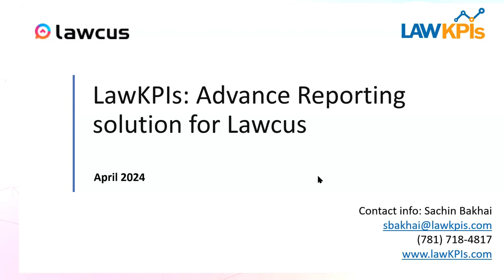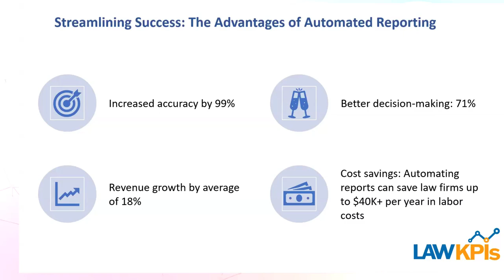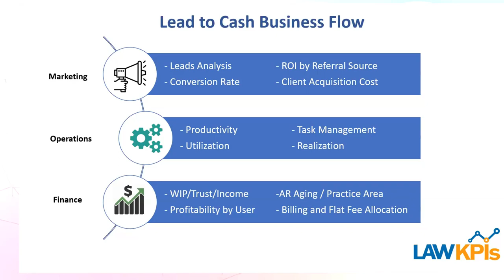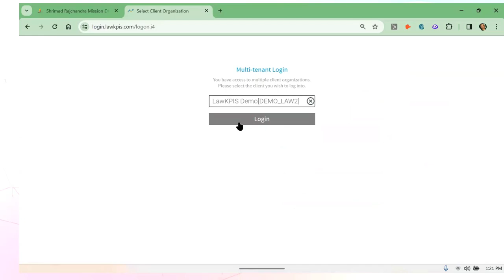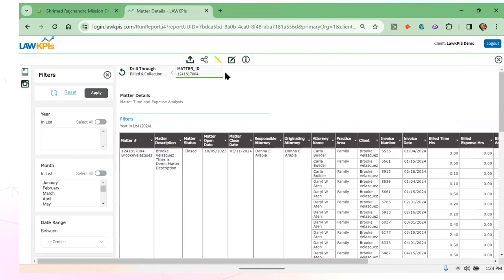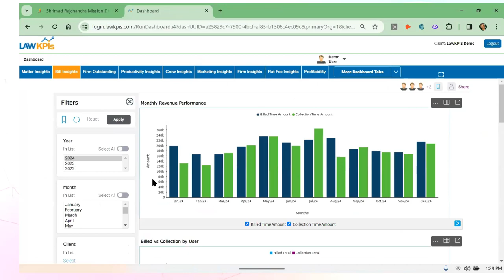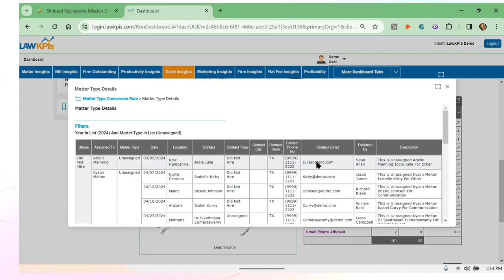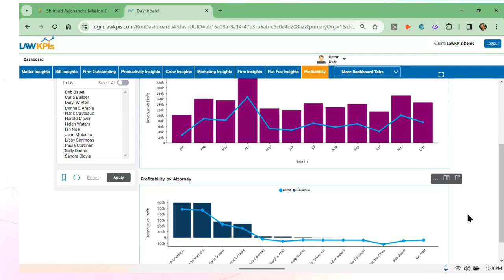Webinar: Master Advanced Reporting Capabilities with Lawcus and LawKPIs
Watch the exclusive webinar hosted by Lawcus, featuring Sachin Bakhai, CEO of LawKPIs, as he discusses advanced reporting capabilities in the legal industry.

In this session, Sachin discussed how LawKPIs seamlessly integrate with Lawcus to empower law firms with advanced reporting tools, providing actionable insights and driving efficiency in legal workflows.

Key Topics Covered: (can be skipped)

- Leveraging LawKPIs to enhance reporting functionalities in Lawcus
- Strategies for optimizing legal operations using advanced reporting features
- Real-world examples and case studies showcasing the impact of advanced reporting in legal practices
- Q&A session with Sachin Bakhai, addressing queries and providing expert insights
Whether you're a legal practitioner, law firm manager, or legal tech enthusiast, this webinar recording is a must-watch to unlock the advanced reporting capabilities in Lawcus with LawKPIs.